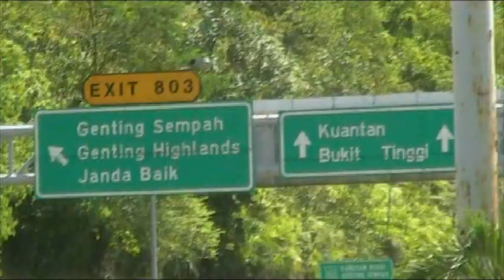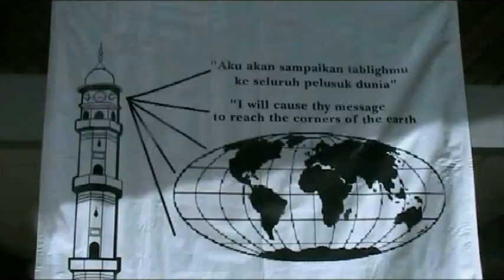Pembukaan Jalsa Salana Malaysia 2010